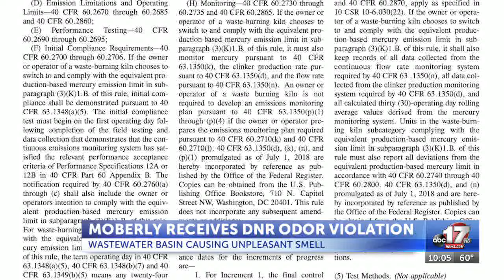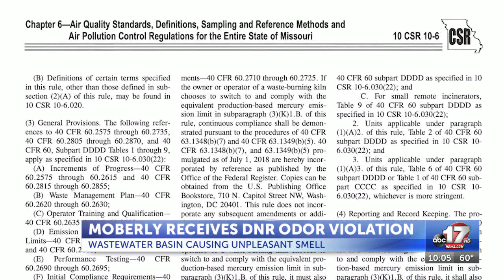Moberly gets odor violation from DNR; ‘I can’t open my windows without the smell getting ...